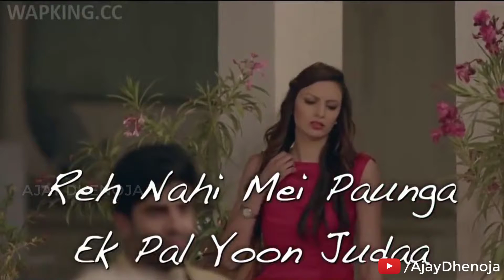Sajna Tere Bina | WhatsApp Status Video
(1) WhatsApp Tricks 2017 That You Don't Know || Must Watch

(2) How to Send Apps and Games on WhatsApp

(3) How to Send High Quality Photos on WhatsApp Without Loss It's Quality

(4) How to Use Emojis on Computer/Laptop (Without Any Application)

(5) How to Download Daily News Paper in PDF in 100% Free

(6)Lucky Patcher (NO ROOT) Kese Download kare ?

(7) Kisi Aur Ki Call Direct Apne Phone Me Sune ? || How to Forwarding Call ?

(8) How to Hack Any Game Using Lucky Patcher in Hindi

(9) How to Block or Unblock Mobile Number on Any Keypad Mobile in Hindi

(10) Jio Happy New Year Offer ||
     2018 Best Offers of Jio,Vodafone and Airtel ||
     Plans Comparison in HIndi

(11) How to Create PDF of Photos in Mobile (100% Free) ||
     How to Set Password in PDF File

(12) How to Remove Password from Any PDF in Mobile (Without Any Application) (Free)

(13) How to Save or Download WhatsApp Video Status / Stories ( Without Any App )

(14) Youtube New Monetization Policy 2018 | 4000 Hours Watch Time | 1000 Subscribers